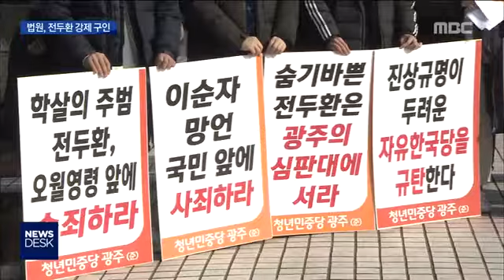전두환각하 3월 강제 구인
출처:광주MBC